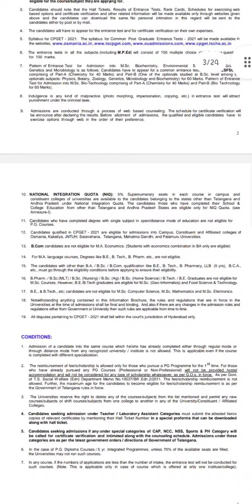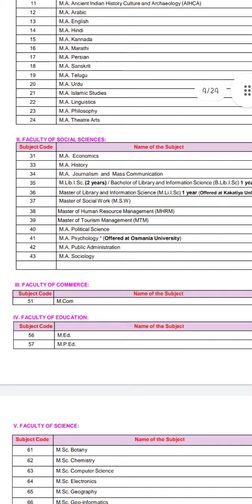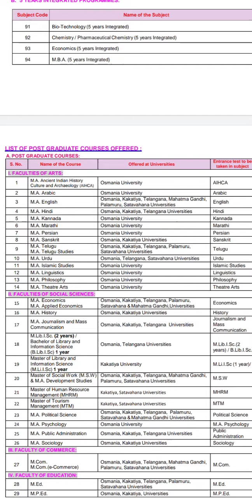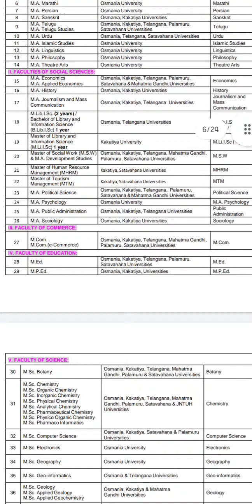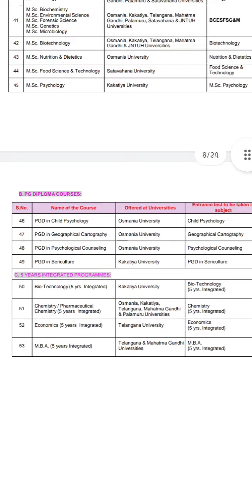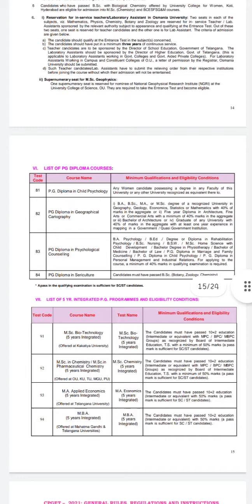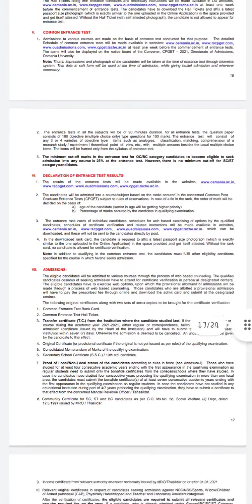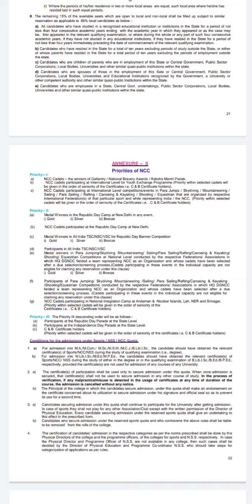PGSET 2021 PCPGET //All Over Telangana Total One Exam Set MA/MSC MBA PG /M.LB//Integrated